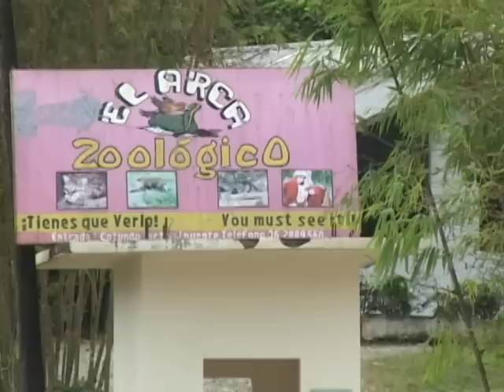ANACONDA EN TENA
Esta es una anaconda de 7 metros... aqui un reportaje.